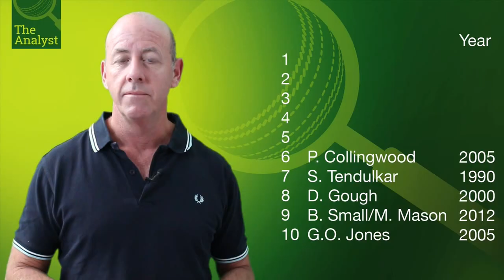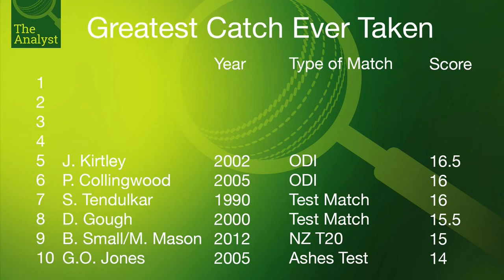Cricket's Greatest Catches: No. 5 - James Kirtley | The Analyst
Next on The Analyst's list of greatest catches in cricket is this acrobatic effort from, James Kirtley. This catch happened in 2002 in a one day international at Lord's.

The Analyst's specially devised points system takes into account the quality of the catch, type of cricket match and importance to the result - watch my video to find out how I do it.

Can you guess who will be number one? Comment on my videos for a chance of winning tickets to see England at Lord's on 17th July 2014.